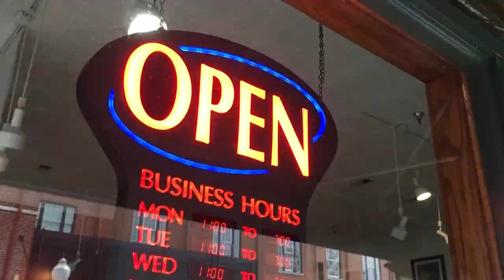Downtown Roanoke Arts Collective (BizRoanoke)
Downtown Roanoke Arts Collective is a partnership funded by the City of Roanoke's Arts Commission to create a community of art in Downtown Roanoke. Each gallery that participates has a colorful flag that flies only when the gallery is open. The collective has also organized an event called "Art by Night" where folks can visit participating galleries on the first Friday of each month.